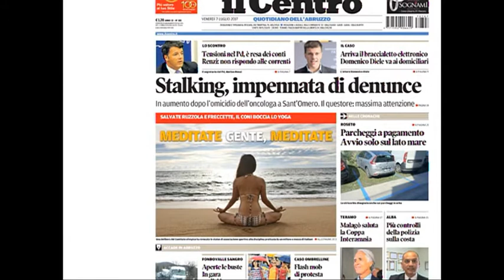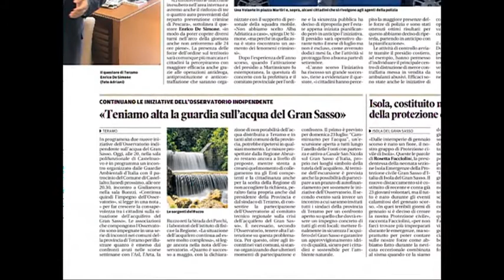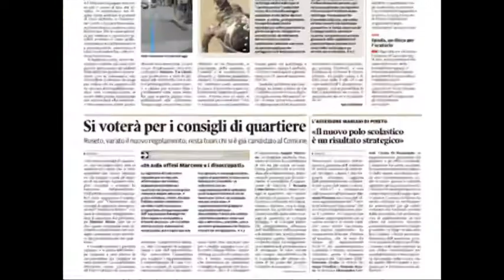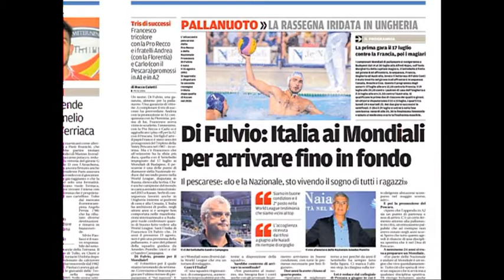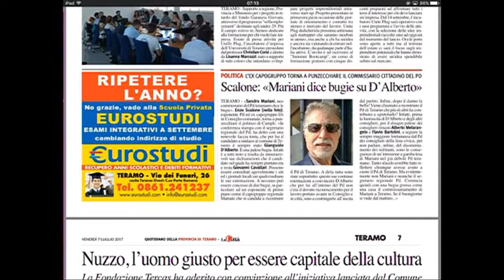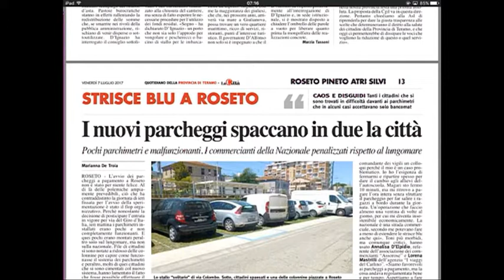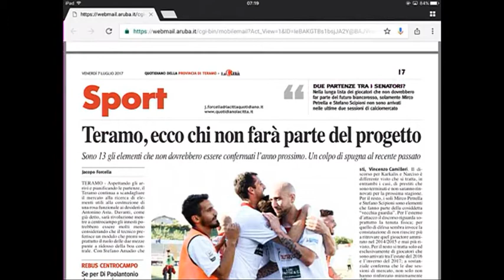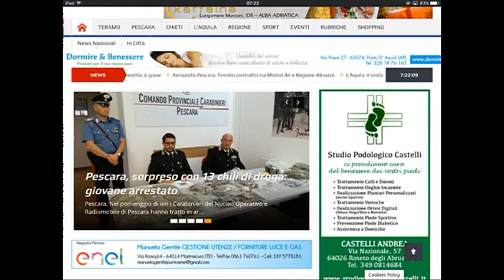Rassegna Stampa di venerdì 7 luglio 2017